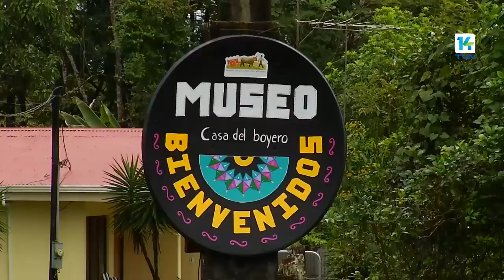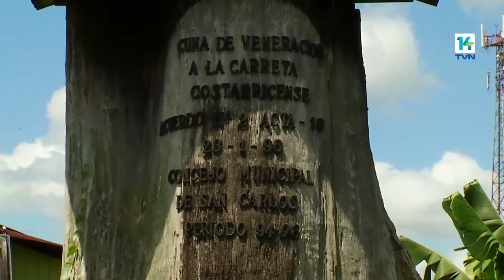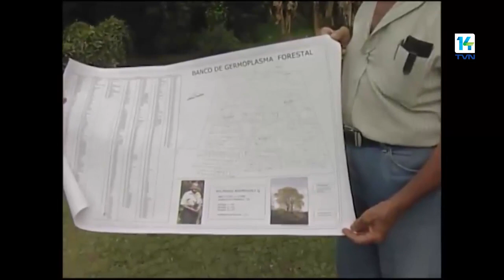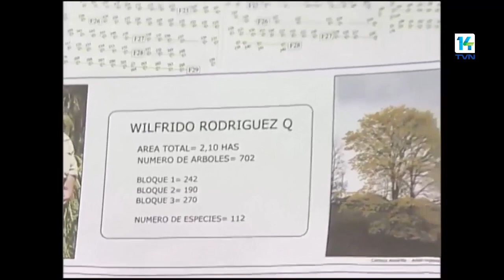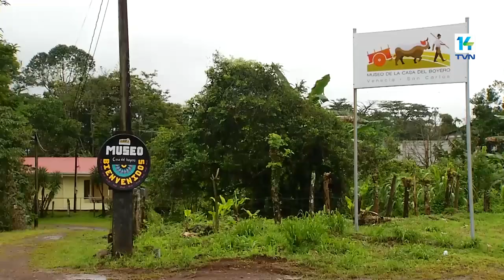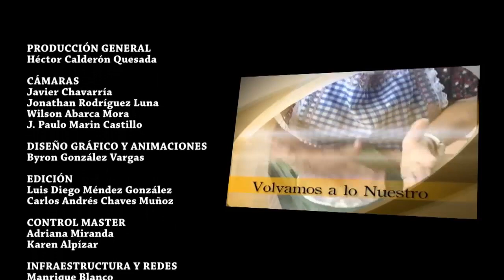Volvamos a lo Nuestro 7 noviembre 2020 Primera Tertulia Julio Santamaría, especial Fido Rodríguez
Primera Tertulia Julio Santamaría, especial Fido Rodríguez